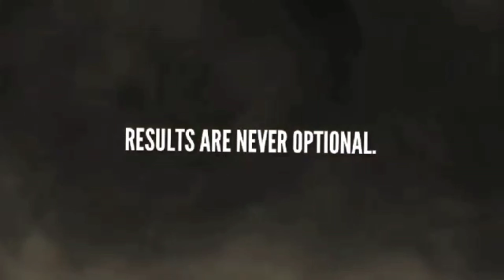Road To Atlantic States Ep. 4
Online and in person coaching available